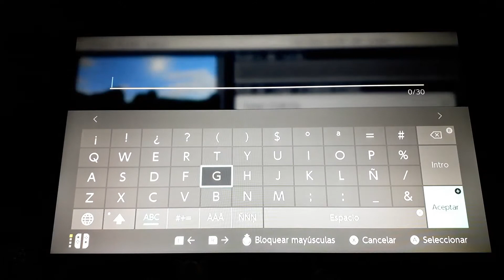Dipermont juega:Minecraft (SWITCH)-Parte 1:ahh sh#t here we go again...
Mi ☆INSTAGRAM☆
The_dipermont
Oficial...